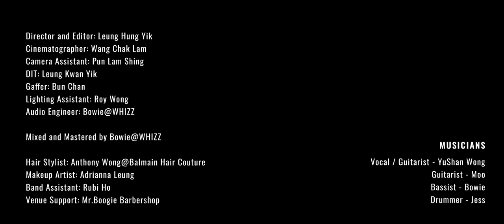WHIZZ @LUCfest 貴人散步音樂節 Live Session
1. WHIZZ - 之所以我們都在歇斯
2. WHIZZ - Sorrowful

除咗多謝借出場地嘅Mr. Boogie
仲需要多謝幕後嘅工作人員幫我地拍左條咁靚嘅片💙
Director and Editor: Leung Hung Yik @leunghungyik
Cinematographer: Wang Chak Lam
Camera Assistant: Pun Lam Shing
DIT: Leung Kwan Yik @kwanyik
Gaffer: Bun Chan @bunchan1221
Lighting Assistant: Roy Wong
Audio Engineer: Bowie@WHIZZ

Mixed and mastered by Bowie@WHIZZ

Hair stylist : Anthony Wong@Balmain Hair Couture
Makeup Artist: Adrianna Leung
Band Assistant: Rubi Ho
Venue Support: Mr.Boogie Barbershop